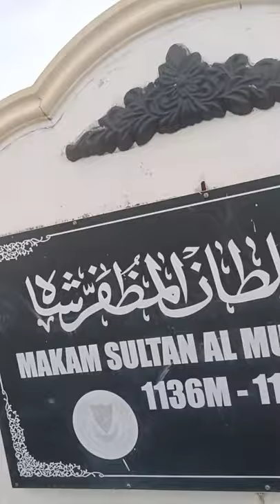vlog sppkp p3